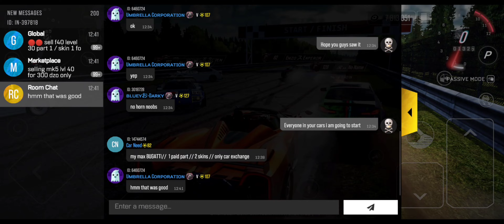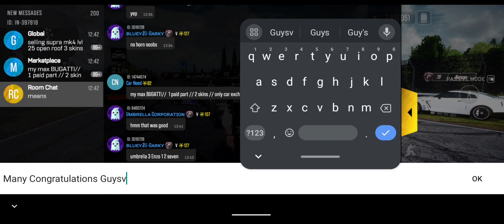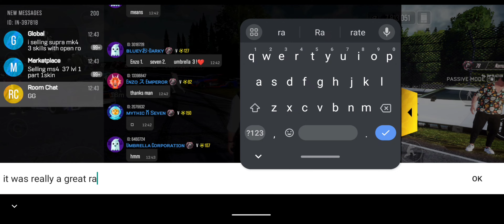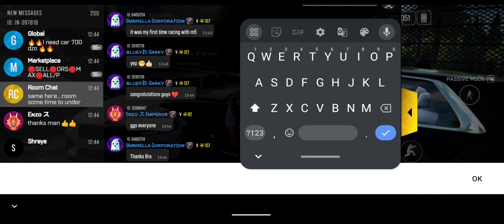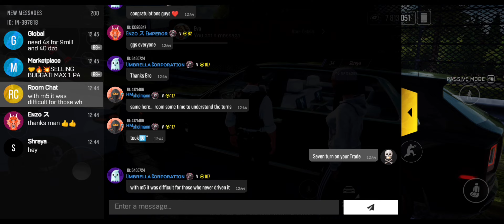Drive Zone Online: MS5 R | 7000 Special Race Event